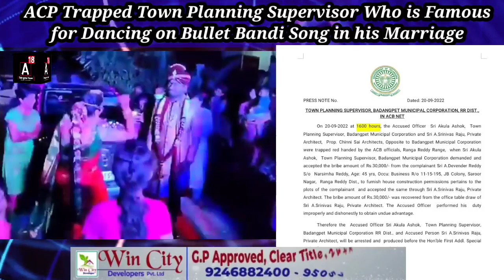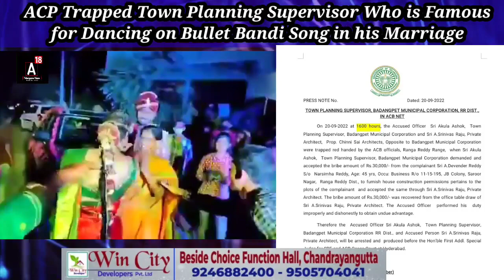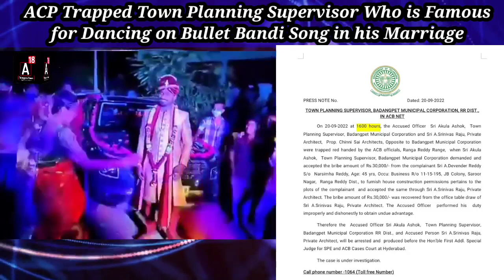Groom of Bullet Bandi Song Fame Akula Ashok Caught by ACB with Rs.30k Bribe. Town Planning Superviso